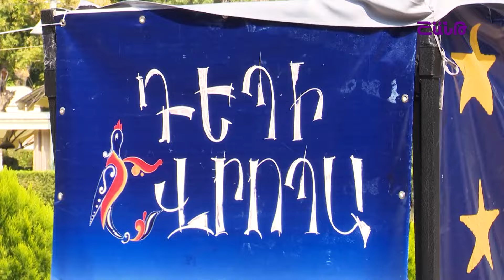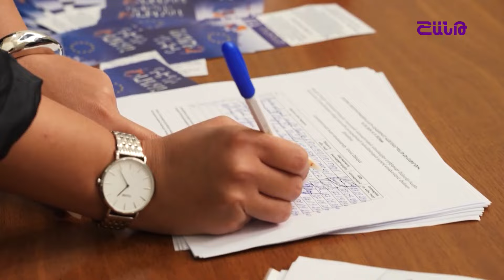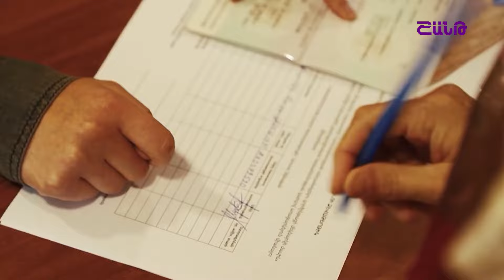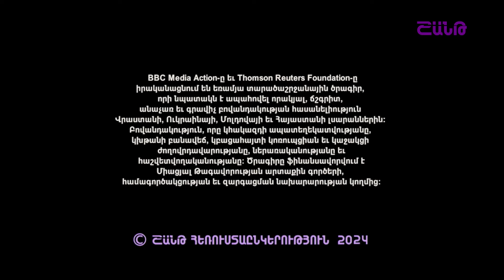Հեռանկար բանավեճ20 Եվրաքվե ինչ վտանգներ է թաքցնում արտաքին քաղաքական վեկտորի կտրուկ վերա